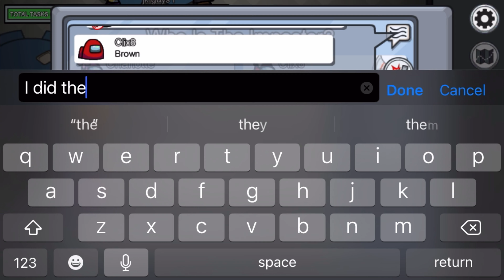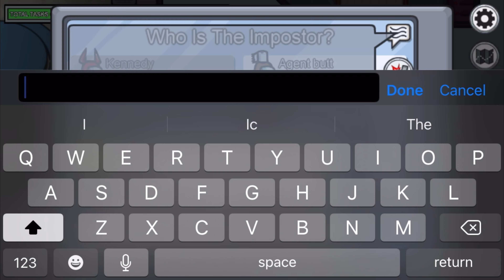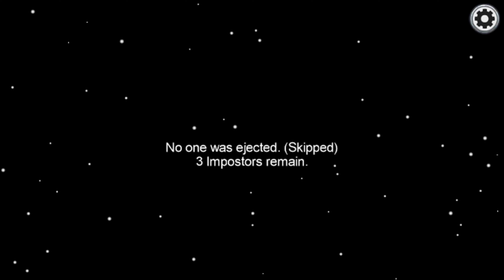1000IQ IMPOSTER IN AMONG US EPISODE 10!!!